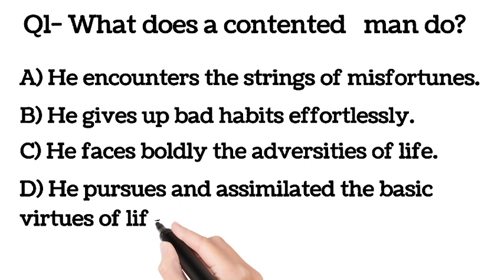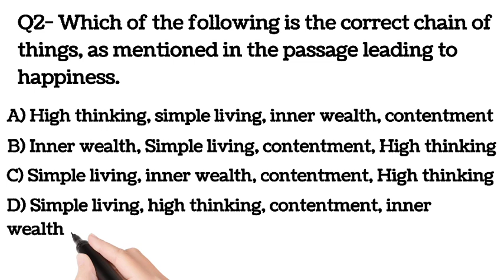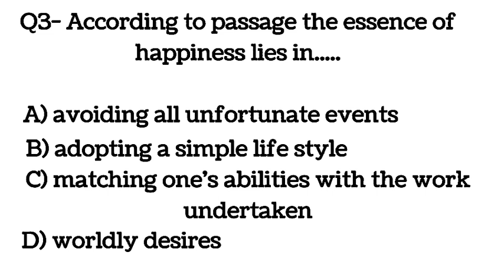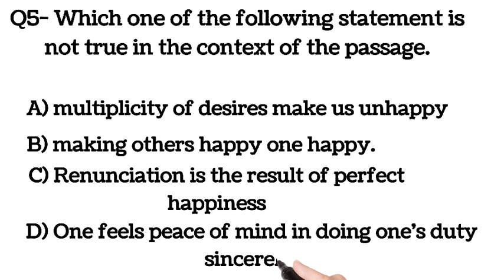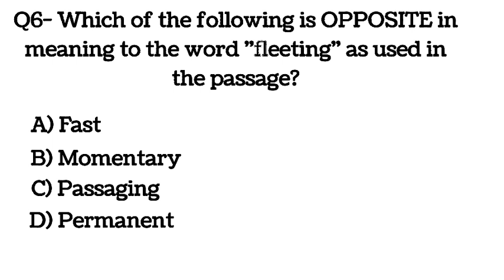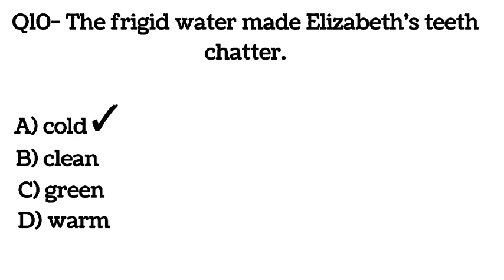IBA BPS 5 to 15 Scale jobs preparation ( MCQS with Answers )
Asslam-o-Alekam to Everyone.
( You help us to Grow :: We help you to learn English)
Learning is a lifelong process and having the best positive attitude towards learning can have great impact on what you will achieve in life. Nobody plans to fail, often we fail to plan. For the best results both while learning and working we should work to developing the correct mental attitude.
We all have different purposes. You as English learners have a purpose on this Channel which is to learn English well and speak English effectively. We as admins also have a purpose which is to teach you and help you learn English more, and also we want to get much more learners and Subscribers  that we can bring you more different stuff and different activities that could help you learn English quickly. So, If you all help and support our Channel  by doing LIKE, COMMENT AND SHARE also by inviting your friends to the Channel, if our Cchnnel grows up and got active learners, we'll be incredibly grateful and we'll do our best in order to teach you more benefit English lessons and about common errors in English to enhance your English day by day..
Best regards for your help...